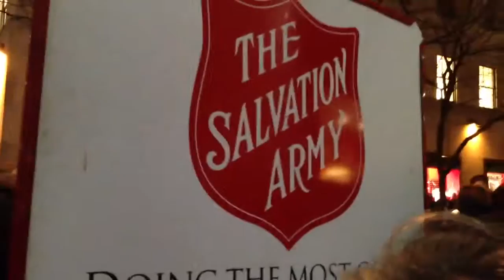Nyc jingles 2012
Mariah Carey song